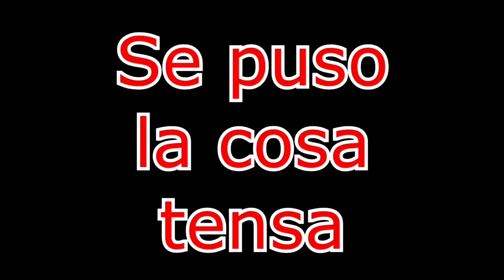Trolleo Aleatorio ep5# - Rocket League - "Somos Bots"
Este vídeo es uno de los mas graciosos que he hecho sinceramente espero que se aprecie el esfuerzo que dedico cada día para haceros pasar unos minutos divertidos, gracias a todos los que me dais apoyo.

ROCKET LEAGUE CON WILLY: EMOCIONES FUERTES + TORNEO PLAYSTATION! ROCKET LEAGUE CON ALEXBY: BATMOVIL + NUEVOS MAPAS! LA GRAN FINAL - ROCKET LEAGUE CON ALEXBY VS WILLY Y STAXX - PS4 ROCKET LEAGUE CON ALEXBY: NUEVOS MAPITAS - GRAN EQUIPO! TORNEO YOUTUBER!! - Willyrex Y sTaXx vs Vegetta Y Alexby | Rocket League GOL DECISIVO!! (Rocket League Mapas Random con Vegetta) Rocket League | Jugando con el BATMOVIL =D | Josemi ROCKET LEAGUE: EL TIBURON DEL AMOR! VUELVE ROCKET LEAGUE CON GOLAZOS!! ROCKET LEAGUE UN REGRESO NAVIDEÑO EPICO!